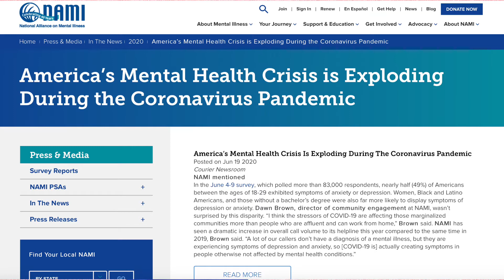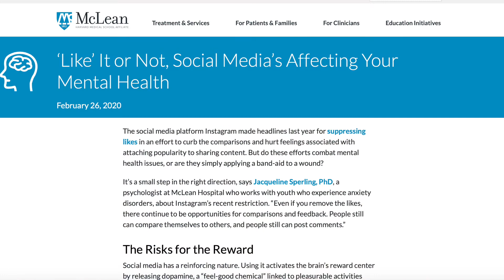Self-care Tips During The Pandemic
The recent pandemic has stirred up a lot of fear, anxiety, depression and  stress among many. When not properly managed,  stress can negatively affect our mental and physical health. Care for yourself and your mental health with these 7 tips.

Mindfulness apps:
Calm
Headspace

Always seek the advice of your physician or other qualified health care provider with any questions you have regarding a medical condition, and before undertaking any diet, dietary supplement, exercise, or other health program".